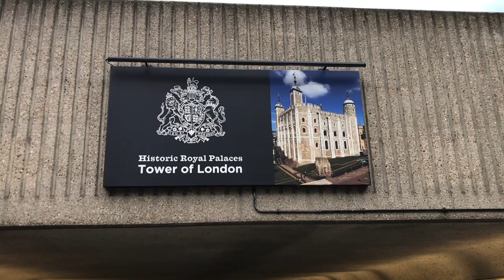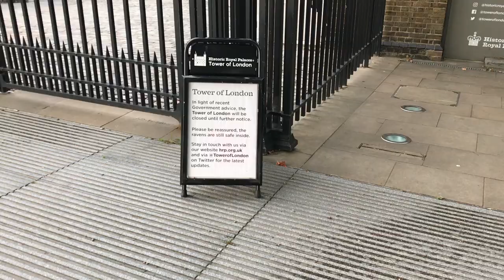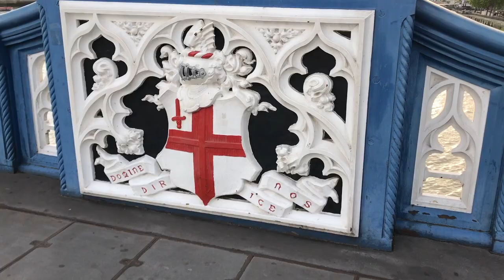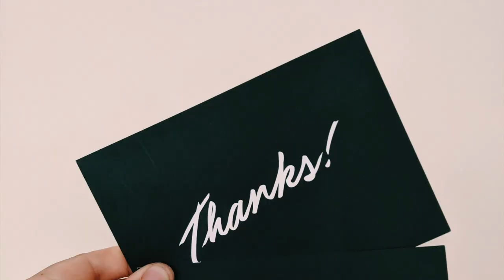TOWER BRIDGE | TOWER OF LONDON കാഴ്ചകൾ| London Malayalam vlog HD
The Tower of London, officially Her Majesty's Royal Palace and Fortress of the Tower of London, is a historic castle on the north bank of the River Thames in central London. It lies within the London Borough of Tower Hamlets, which is separated from the eastern edge of the square mile of the City of London by the open space known as Tower Hill. It was founded towards the end of 1066 as part of the Norman Conquest of England. The White Tower, which gives the entire castle its name, was built by William the Conqueror in 1078 and was a resented symbol of oppression, inflicted upon London by the new ruling elite. The castle was also used as a prison from 1100 (Ranulf Flambard) until 1952 (Kray twins),[3] although that was not its primary purpose. A grand palace early in its history, it served as a royal residence. As a whole, the Tower is a complex of several buildings set within two concentric rings of defensive walls and a moat. There were several phases of expansion, mainly under kings Richard I, Henry III, and Edward I in the 12th and 13th centuries. The general layout established by the late 13th century remains despite later activity on the site.

Tower Bridge is a combined bascule and suspension bridge in London, built between 1886 and 1894. The bridge crosses the River Thames close to the Tower of London and has become an iconic symbol of London. As a result, it is sometimes confused with London Bridge, about half a mile (0.8 km) upstream. Tower Bridge is one of five London bridges owned and maintained by the Bridge House Estates, a charitable trust overseen by the City of London Corporation. It is the only one of the trust's bridges not to connect the City of London directly to the Southwark bank, as its northern landfall is in Tower Hamlets.